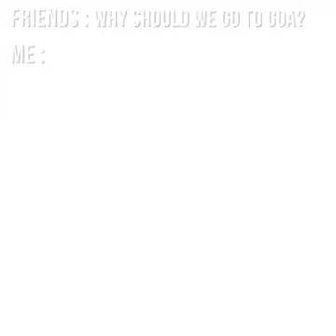this is how u convince ur parents for GOA trip!! Arvind Kejriwal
Best CM in India. LoL